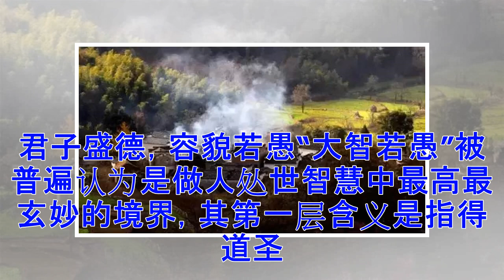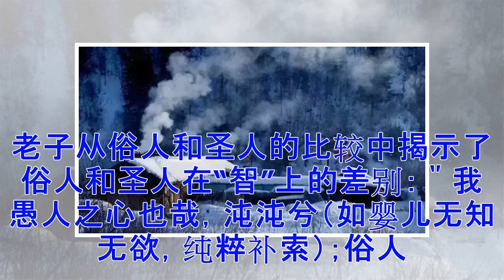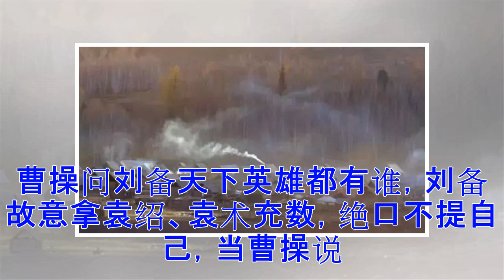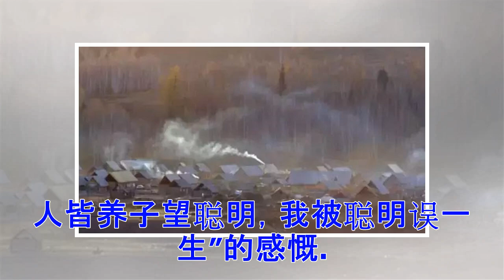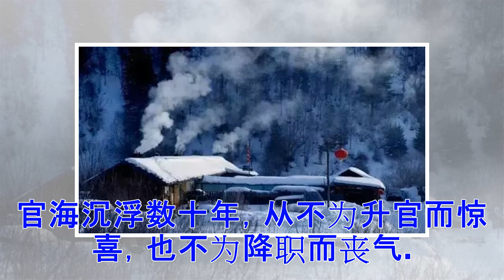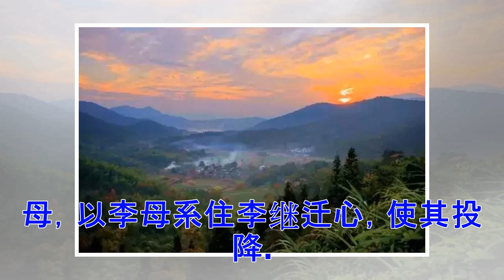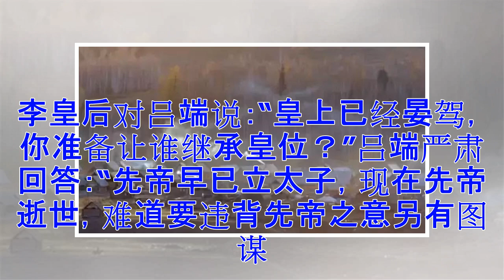古训丨大智如愚，大巧若拙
“大巧若拙”出自《老子》，也叫“大智若愚＂或＂大智如愚”。大巧若拙，大智若愚，不是故意装疯卖傻，不是故意装腔作势，也不是故作深沉，故弄玄虚，而是待人处事的一种态度，一种大方略。君子盛德，容貌若愚“大智若愚”被普遍认为是做人处世智慧中最高最玄妙的境界，其第一层含义是指得道圣人从外表上由于不逞能显智，好像傻子一样，但从本质上他却深藏智谋不露，是世上最聪明最灵巧的人。老子从俗人和圣人的比较中揭示了俗人和圣人在“智”上的差别：＂我愚人之心也哉，沌沌兮（如婴儿无知无欲，纯粹补索）；俗人昭昭（各炫聪明，各是其能），我独昏昏（好像昏昧不明）；俗人察察（对各种事物皆能明察窥视），我独闷闷（闷然浑噩）。”这也就是老子所说的＂君子盛德，容貌若愚＂的意思。真正的智者追求的是大智而非小智。有人说：外智而内愚，实愚也；外愚而内智，大智也。外表聪明的人，将精明表现在外表上，处事炫耀张扬，却往往给人一种威胁感，被人提防，最终经常是聪明反被聪明误。真正的智者，遇事算大不算小，处事低调，为人豁达，做事有节适度，从外表上看愚笨糊涂，实则内里心知肚明。外愚内智的人，工作、生活中能与人和谐相处，左右逢源。外愚内智是大聪明，是...